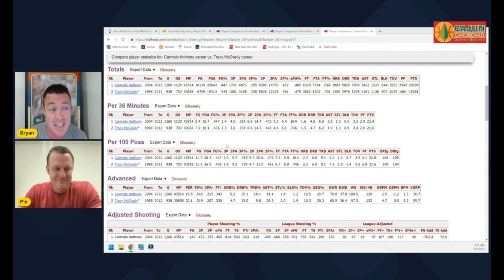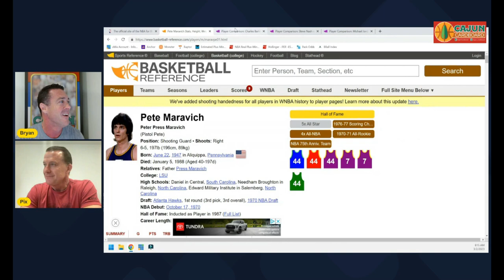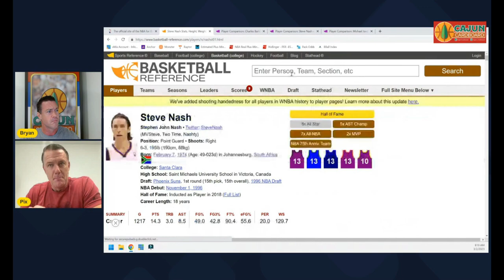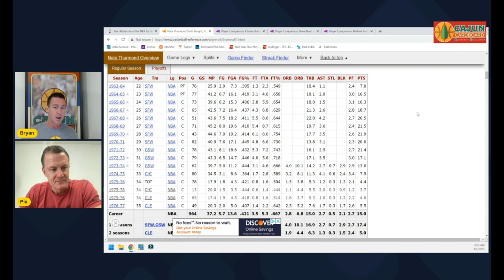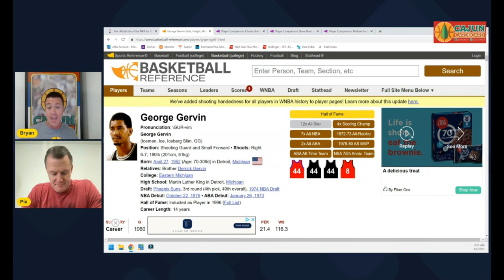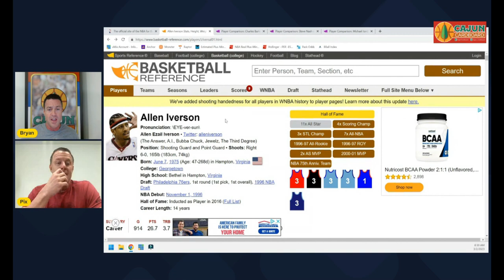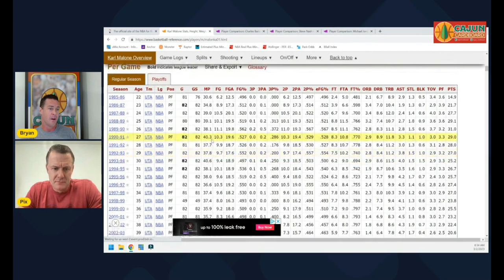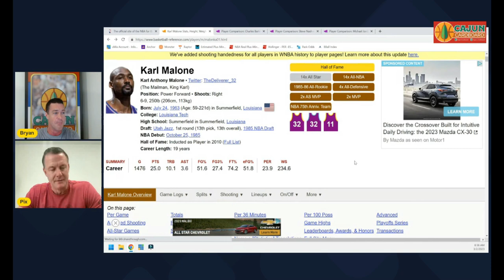The Greatest NBA Player to NEVER WIN A RING - Who May Be Next?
This video is a collaborative effort to put together a list of the greatest NBA Players to never win a title and also take a look at ACTIVE NBA players who may join this Top 10 List if they don't win a ring before they retire.

Every other FRIDAY afternoon I publish a new Episode of EXPLORE THE CARD which is a highly detailed analysis of a single Michael Jordan insert or parallel card from the 1980s or 1990s including detailed pictures, population history, pricing, availability, and comparable cards. This is a must watch for any true Michael Jordan card collector.

All of the slabbed cards I personally own that you see in these videos are in my PWCC Vault in Tigard, Oregon. I chose to store these cards in my PWCC Vault to lower costs, insure them, protect them and eliminate the concern of damage resulting from fire, flood, humidity, theft or Cajun Alligator attacks down here in Louisiana.  I do not hold any of my Graded Cards in my personal possession or in my home.